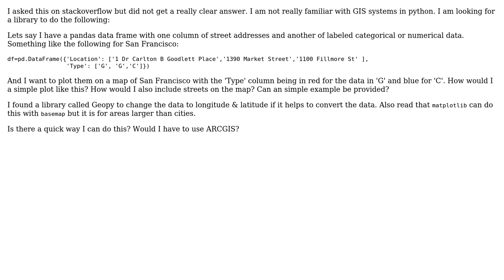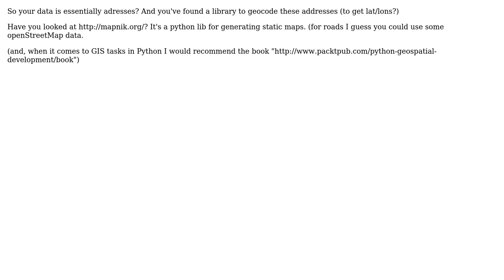GIS: How to plot street addresses and streets using Python/GIS?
With thanks & praise to God, and with thanks to the many people who have made this project possible! | Content (except music & images) licensed under CC BY-SA | Music | Images & others | With thanks to user R.K. user ccsv user atlefren and the Stack Exchange Network Trademarks are property of their respective owners. You are responsible for your own actions.